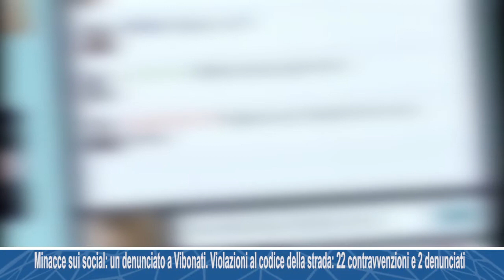Minacce sui social: un denunciato a Vibonati. Violazioni al codice della strada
Minacce sui social: un denunciato a Vibonati. Violazioni al codice della strada: 22 contravvenzioni e 2 denunciati